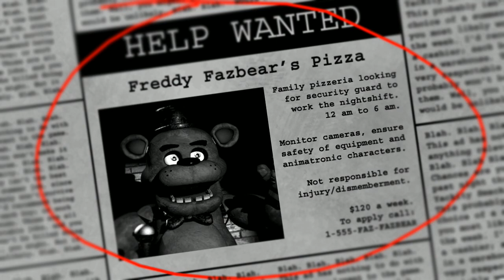5 ночей с фредди первый взгляд - Five Nights at Freddy's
This is the official mobile port of Five Nights at Freddy's; made with Clickteam Fusion!

-This game requires 512 megs of ram to run properly. For most newer devices this shouldn't be a problems.

"For all the simplicity of the game’s controls and premise, Five Nights at Freddy‘s is frightening. It’s a fantastic example of how cleverness in design and subtlety can be used to make an experience terrifying. Simple still images and proper character design steal the show in this game, and show that Scott Cawthon knows quite a lot about the secret fears people feel when looking at creepy dolls and toys. It’s elegant in how it sows fear, and is a must-own for anyone who likes scary games." -Joel Couture IndieGameMag.com